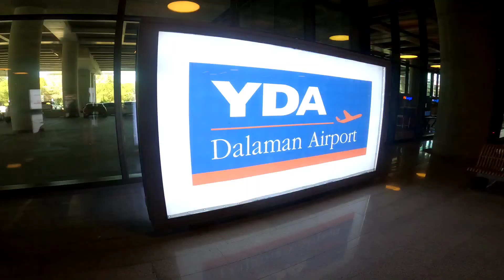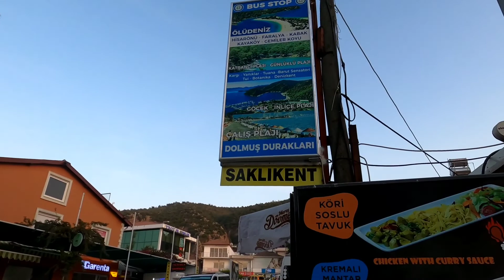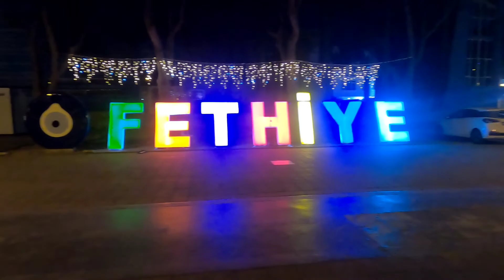فتحية تركيا - أهم ما يجب ان تفعلوا في فتحية تركيا | Best 🇹🇷 Things to do in Fethiye Turkey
فتحية تركيا - أهم ما يجب ان تفعلوا في فتحية تركيا
 Best Things to do in Fethiye Turkey

ما هو النشاط الذي يجب القيام به في فتحية

ستجد في هذا الفيديو أهم الأنشطة التي يجب القيام بها في فتحية وكذلك كيفية الوصول إلى هناك.

وكيفية الوصول من اسطنبول إلى مطار دالامان القريب من فتحية.

قمنا بزيارة مدينة إسطنبول التركية لمدة أربع أيام و زرنا أهم المعالم السياحية بالمدينة.

مغربي في تركيا
السياحة في تركيا للمغاربة
السفر الى تركيا من المغرب
مغربي في فتحية
السياحة في فتحية للمغاربة
السفر الى فتحية من المغرب

إسطنبول، رحلتنا من المغرب الى إسطنبول، الجزء الثاني، السياحة في تركيا | du Maroc à Istanbul Part two

الذهاب الى فتحية من إسطنبول، كان علينا ان نخصص لها وقتا أكثر !  تركيا | FETHIYE Turkey FULL TRIP